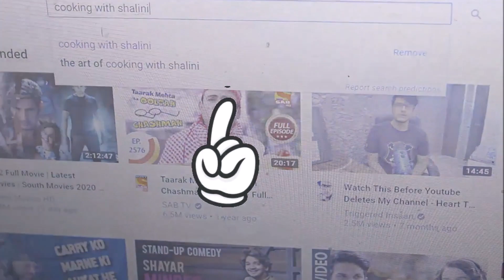Friendship Day-How To Make Homemade Chocolate Without Mold-बिना मोल्ड घर पर बनाये चॉकलेट्स-Rakhi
Hello friends, Learn how to make Friendship Day Special Chocolates बिना मोल्ड बिना झंझट घर पर बनाये चॉकलेट्स Homemade Chocolate , How To Make Homemade Chocolate Without Mold,how tomake chocolate,homemade chocolate,homemade chocolate in 5 minutes,homemade dark chocolate,homemade chocolate with coco powder,chocolate recipe,homemade chocolate bars recipe,chocolate bars recipe,huma in the kitchen,homemade milk chocolate,dairy milk chocolate, chocolate, homemade chocolate,chocolate recipe,how to make chocolates at home,easy chocolate recipe,simple chocolate recipe,easy chocolate recipe,quick chocolate recipe,chocolate bark recipe,fudge,chocolate fudge,bark,friendship day special,diwali holi rakshabandhan special recipe,kaise banaye ghar par chocolates,chocolate banane ka saral tarika,chocolate recipe in hindi,घर पर चॉकलेट बनाने का सरल तरीका, dry fruit chocolate, soft centered chocolate, chocolate fudge,cooking with shalini

PRODUCTS THAT I USE:
Amul 99% Cacao Chocolate 125g Pack of 2
Glass Bowl, 800 ml, Transparent
Stainless Steel Milk Pan (1Ltr + 2Ltr) 2 Piece Set
Parchment Paper, 5 Meter Roll (White)
Refined Sunflower Oil, 1L
Dry Fruits Combo Pack 1 Kg
Sprinkles for Decoration
Crystal Stainless Steel Chef's Knife
Wooden Bamboo Cutting Board
My Main Camera : Canon 1300d
My Tripod

𝐂𝐨𝐨𝐤𝐢𝐧𝐠 𝐰𝐢𝐭𝐡 𝐒𝐡𝐚𝐥𝐢𝐧𝐢 is all about 𝐈𝐧𝐝𝐢𝐚𝐧 𝐯𝐞𝐠 𝐫𝐞𝐜𝐢𝐩𝐞𝐬. Cook & Learn 𝐒𝐢𝐦𝐩𝐥𝐞 𝐄𝐚𝐬𝐲 𝐀𝐮𝐭𝐡𝐞𝐧𝐭𝐢𝐜 𝐅𝐨𝐨𝐝 𝐑𝐞𝐜𝐢𝐩𝐞𝐬 step by step. Never miss any of your Favourite Recipes update